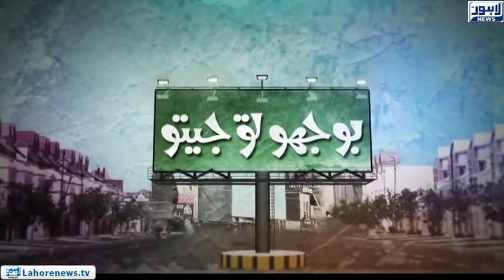Bhoojo To Jeeto - (LCWU Funfair) Episode 354 - Part 02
Watch your favorite show 'Bhoojo To Jeeto' with host Aleena Lodhi  Haroon, where she visits Lahore College for Women University.